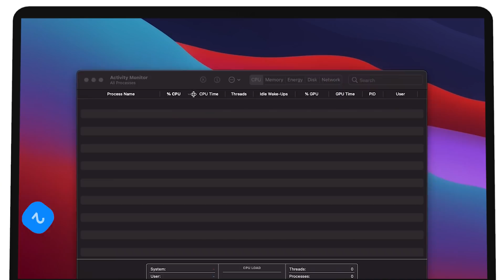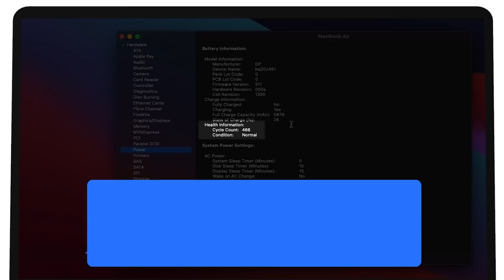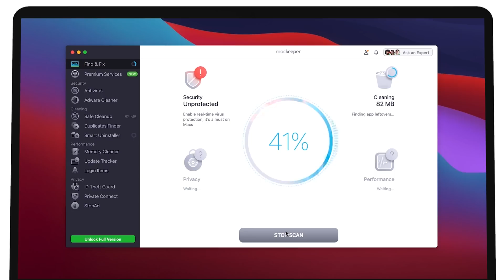How to Show the Remaining Battery Time on a Mac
Finding out the remaining Mac battery time can be important if you want to calculate how long and how intensively you can use certain applications on your MacBook before you have to plug in the power cord.
Check this video to see several tricks that can help you estimate the approximate battery time remaining on your Mac, and save some battery if you find yourself in a situation where you cannot access a power source.

Timecodes:
0:00​​ Intro
0:20 Use Activity Monitor to see battery time
0:57 Check your Mac’s battery health
1:53 How to increase your Mac’s battery life